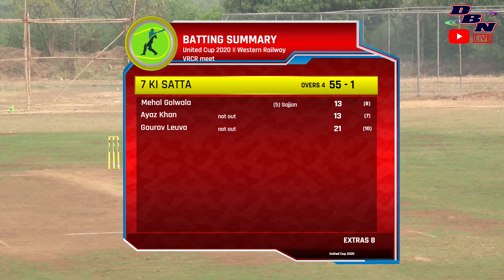Match 04 || 7 Ki Satta v/s Team 89 || United Cup 2020 || Western Railway VRCR meet